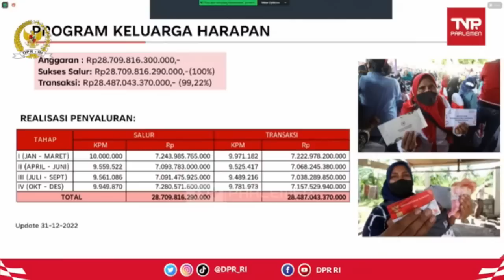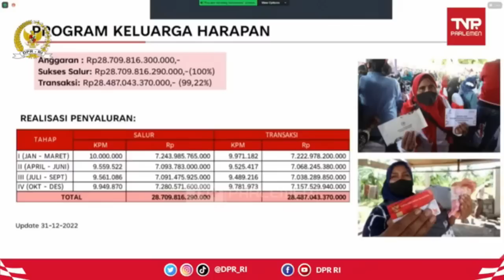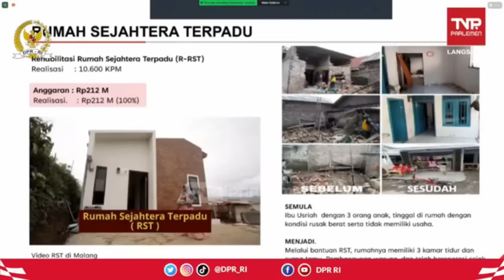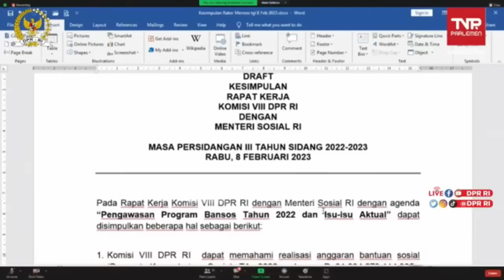Bantuan PKH Tahap 1 BPNT segera Cair 3 x lipat pkh hari ini pkh tahap 1 2023 kapan cair 2023